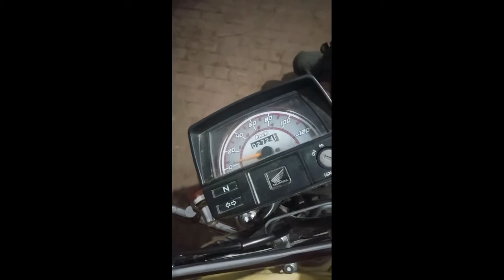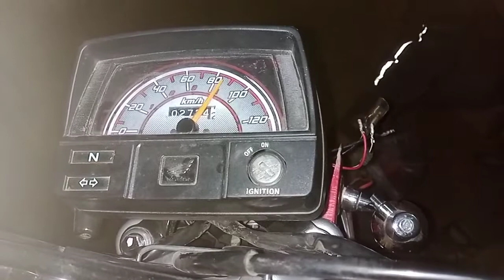سی ڈی 70 2022 ماڈل CD70 2022 cd 70 2022 model accident bike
سی ڈی 70 2022 ماڈل کے بارے میں بتایا گیا ہے